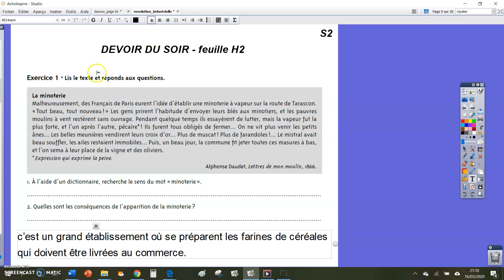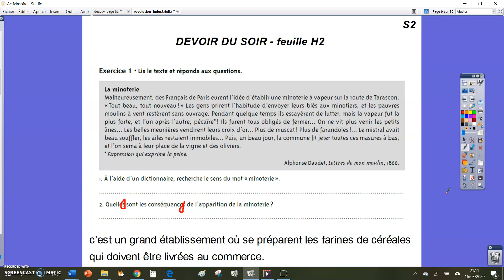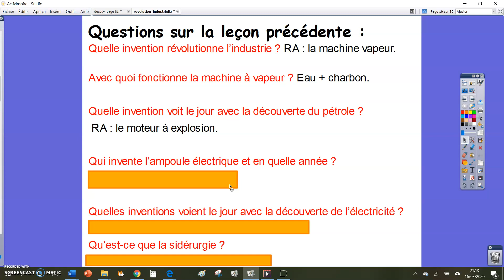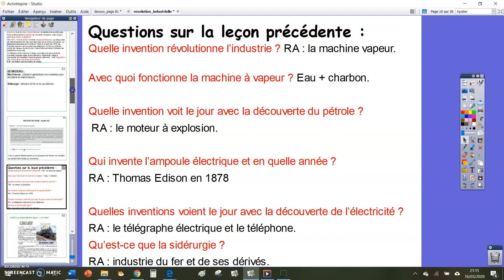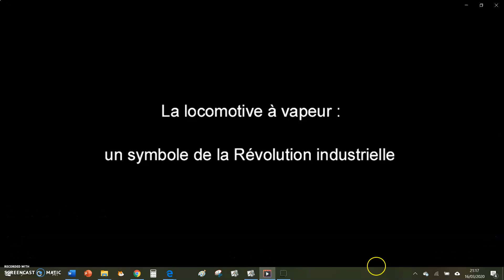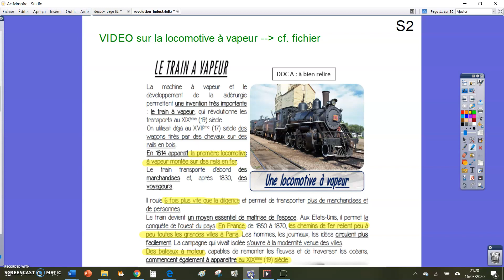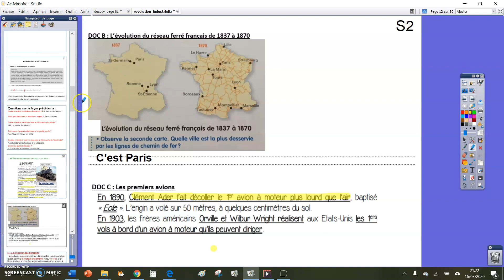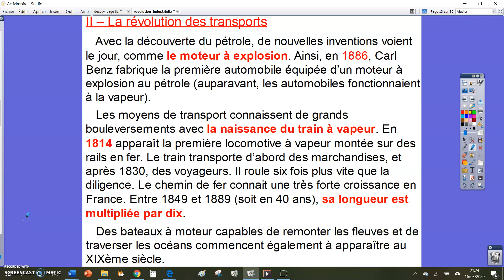Histoire Mme RIBERT Séance 2 la révolution des transports